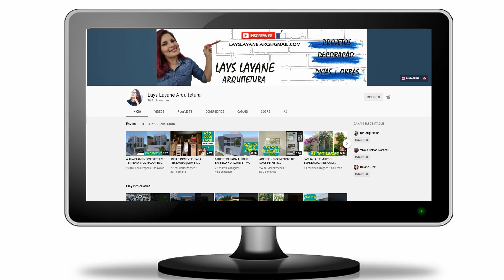8 TENDÊNCIAS PARA DECORAR EM 2021 PÓS- PANDEMIA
Conheçam as 8 grande tendências para a decoração 2021 e deixar sua casa linda!